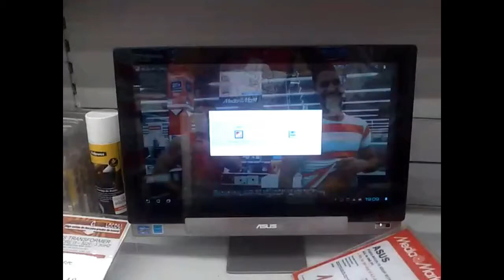Mediamarkt Time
Como siempre dando un poco la nota jjajajaja